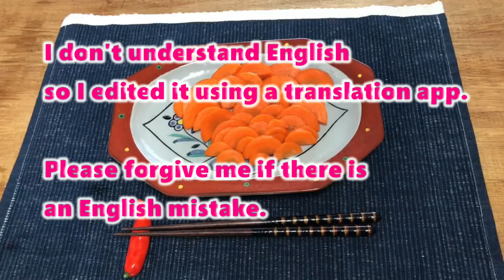#6 Japanese Pickles (carrot) How to make. Easy to make!!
This time, the carrot pickled Japanese style.If you get lost in the last dish of the dish,why not try this?It takes a little time, but the process is easy.